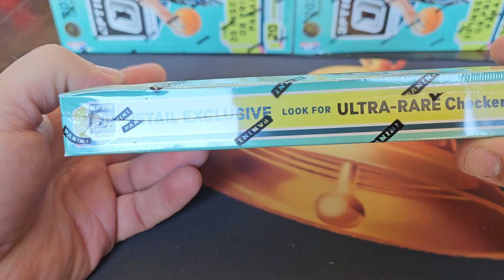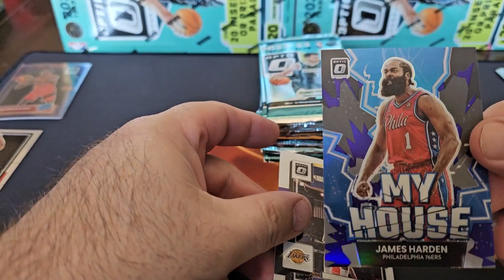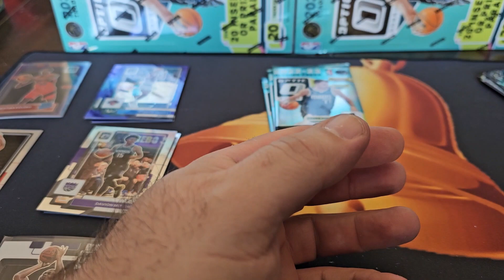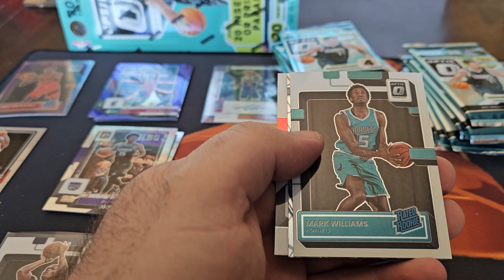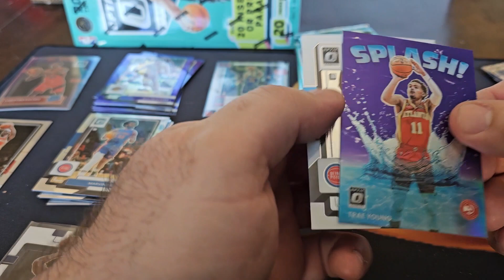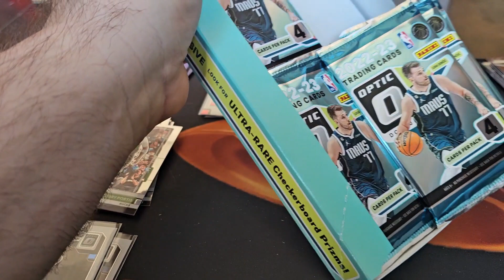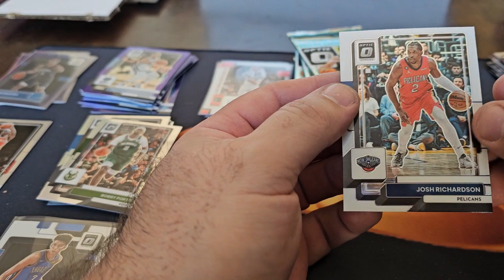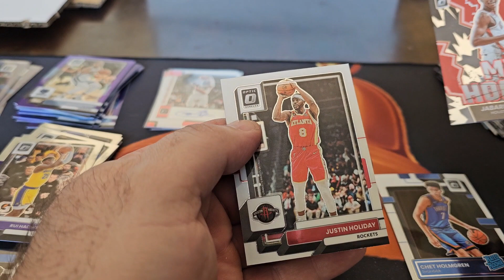2022-23 OPTIC BASKETBALL RETAIL BOXES FIRST LOOK!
TODAY I OPEN 3 OPTIC RETAIL BOXES.